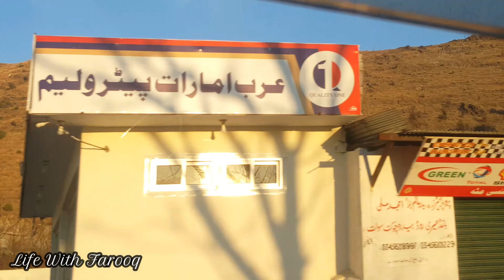Road Trip To Swat / Pakistan | Kalam | Malam Jabba | Sawat Highway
Road Trip To Swat / Pakistan. This is the first video of travel for swat, kalam. We would be making of videos for yours of Swat. In this video, we travel from Islamabad to  Swat through Swat Motorway which is also known as Swat Express Way.